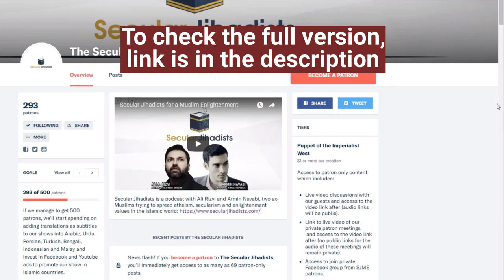'I know people who are not comfortable with the word "liberal" because of woke culture'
We talk to firebrand atheist activist David Silverman about identity labels.
Firebrand atheist activist David Silverman is the former President of American Atheists. He returned to Secular Jihadists to talk about the allegations that led to his leaving American Atheists (he is currently suing the organization and his accusers for what he believes were false accusations and a wrongful dismissal), working with the UN to save the lives of ex-Muslims and others persecuted in oppressive countries, the current state of the movement, his plans for the future, and a really interesting discussion about Falun Gong. Check it out.